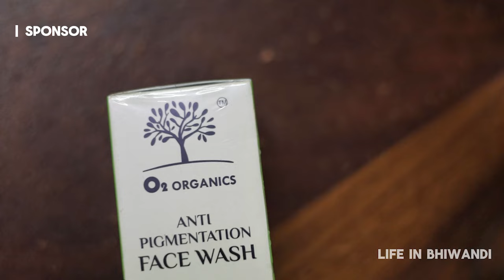Bhiwandi ke Netao aur Development par Anokhi baate - Dr Yasin Kazi Exclusive - Aamdar Kaisa ho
Bhiwand ke Netao aur Development par kya Bole Dr Yasin Kazi?

Maazi me ek MP ki Property bachane ke chakkar ne Bhiwandi ko Train se kiya mehroom?

Bhiwand ke netao aur Youths par behad ahem baaten

In this engaging ground survey, we explore the sentiments of Bhiwandi’s residents as they prepare for the upcoming Maharashtra Assembly Election. Our focus is to capture what qualities and qualifications the people of Bhiwandi are seeking in their next MLA.

Bhiwandi, a city renowned for its bustling textile industry and major warehouse hub, is also grappling with significant issues such as overcrowded schools, insufficient healthcare facilities, and general infrastructural deficiencies. We talk to locals about these challenges and gather their perspectives on what solutions they expect from their future leader.

This survey provides a platform for Bhiwandi’s residents to voice their opinions on the current state of affairs, express their grievances, and share their hopes for change. Understanding these viewpoints is crucial as we approach the elections, aiming to bring about meaningful improvements in the city.

What qualities do you believe an MLA should have? How can we effectively tackle Bhiwandi’s challenges?

Content By : Aziz Khalil
Guest In Video : Er Javed Azmi
Host In Video : Saif Ali Ansari
Shooting Assistant: Imran Shaikh, Zahid Ansari & Anas Ansari

Aamdar Kaisa Ho, brings you a unique series featuring public opinions and exclusive interviews with city influencers on what kind of leader our community truly needs. Each episode captures voices from the ground and offers insights from those who shape the conversation in our city.

Tune in to explore the expectations, hopes, and diverse perspectives of citizens and influencers alike.

LifeinBhiwandi